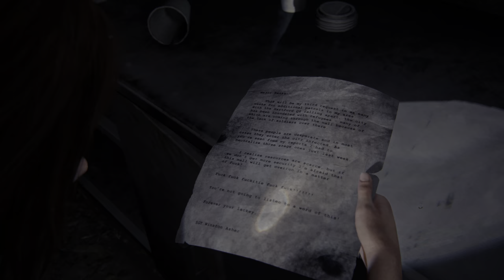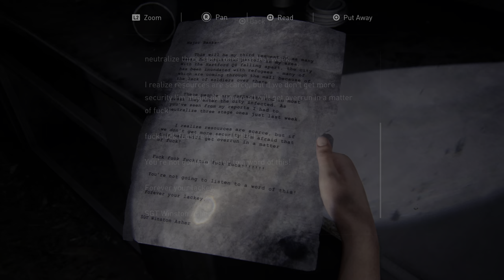The Last of Us: Left Behind | Chapter 2: Mallrats (PS5)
60fps / 1440p / HDR
Difficulty: Hard